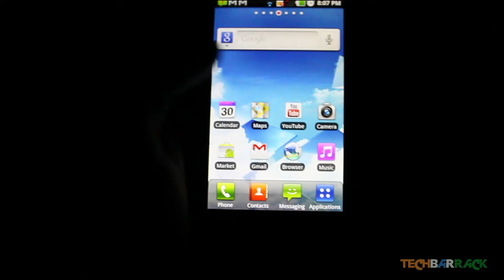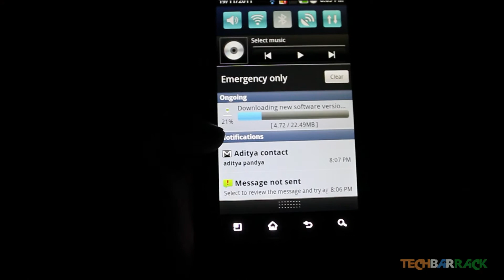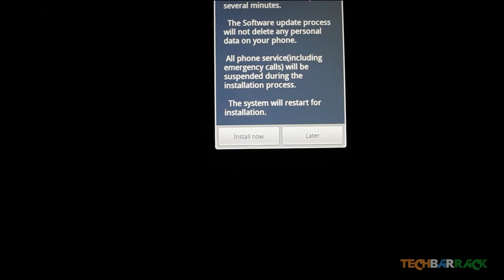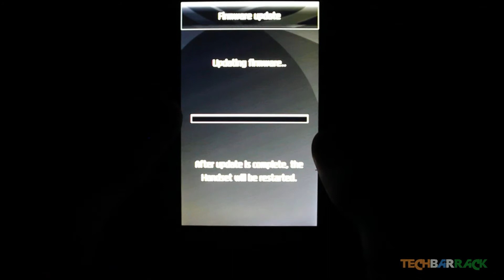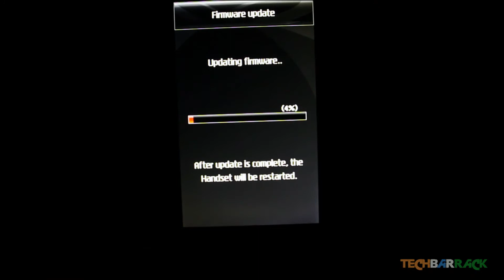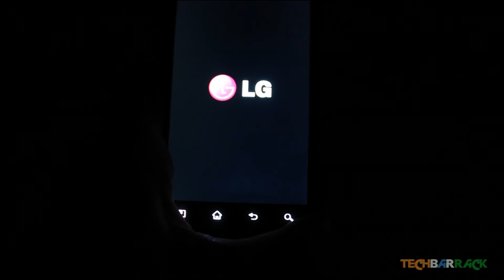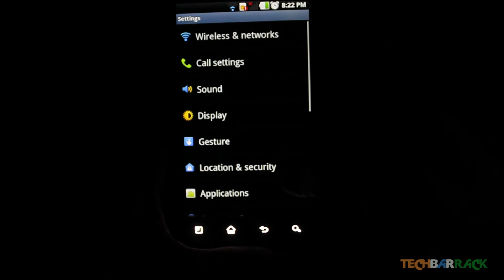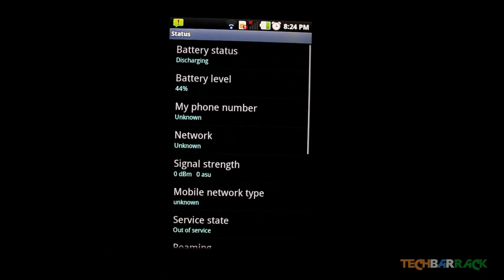Android Tutorials [02] - On Air Software Upgrade In Android OS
In this video Nayan Seth will show how can any user upgrade his android os on air ie without connecting the android to pc.